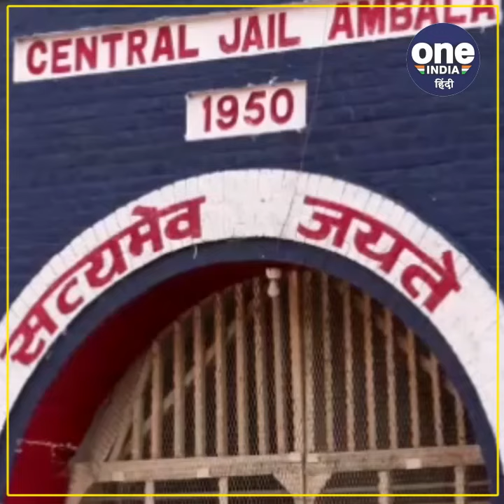HARYANA: अंबाला सेंट्रल जेल में कैदी ने डीएसपी पर किया हमला. मामला दर्ज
अंबाला की सेंट्रल जेल एक बार फिर सुर्ख़ियों में है। लेकिन इस बार जो मामला अंबाला की सेंट्रल जेल से सामने आया है उसने जेल में ड्यूटी पर तैनात जेल अधिकारीयों की सुरक्षा पर सवाल खड़े कर दिए है।
बता दें कि अम्बाला की सेन्ट्रल जेल में बंद एक बंदी ने जेल डीएसपी पर हमला कर उसकी बर्दी फाड़ने की कोशिश की वहीं एसएचओ थाना बलदेव नगर ने बताया कि जिस बंदी ने डीएसपी पर हमला किया है वो 2019 से जेल में बंद था और उसकी कोर्ट में पेशी थी लेकिन बंदी कोर्ट में जाने के लिए आनाकानी कर रहा था , जिसके चलते जेल डीएसपी उससे बातचीत करने पहुंचे तो उसने डीएसपी पर हमला किया । इस मामले में पुलिस ने आईपीसी की विभिन्न धाराओं के तहत मामला दर्ज कर आगामी कार्यवाई शुरू कर दी है।